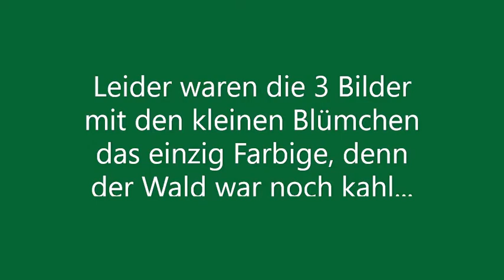Mit Hundis im Wald! Teil 7 🐕‍🦺🐩🌲🌳🌲🌲🌞😎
Hallo!
Gestern hatte ich dann mal etwas Zeit, um schonmal ein Video fertig zu stellen.
Wir waren dieses Jahr zum 1. Mal am Schlackeberg und es waren 22 Grad im Februar!!!
Leider sahen die Bäume alle sehr vertrocknet aus, ich hoffe, die erholen sich wieder...
Im Birkenwald sind schon jede Menge Birken gefällt worden, traurig...
Ich konnte fast den ganzen Weg durchfilmen! :-)
Das Video hatte ich vor 2 Wochen aufgenommen.

Die anderen Videos werden bald folgen!